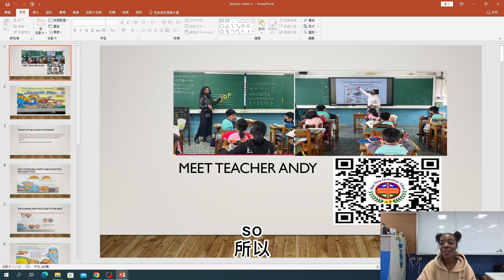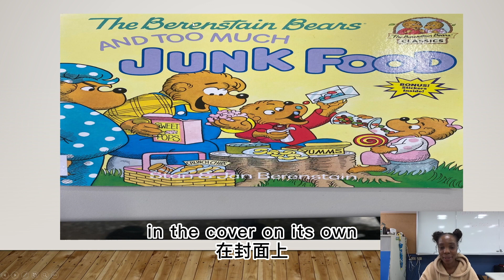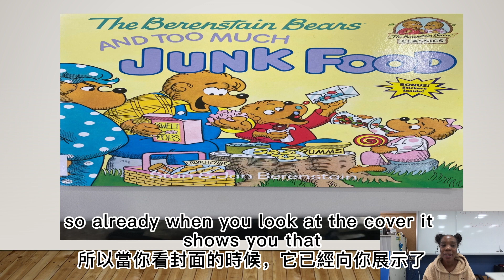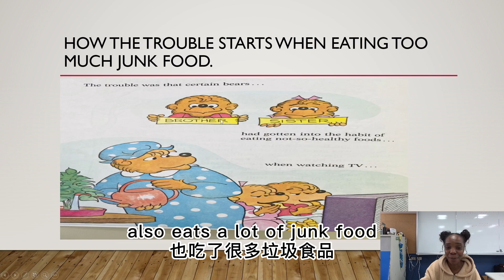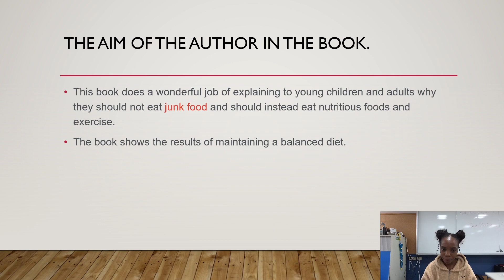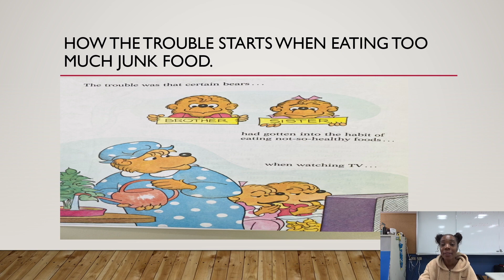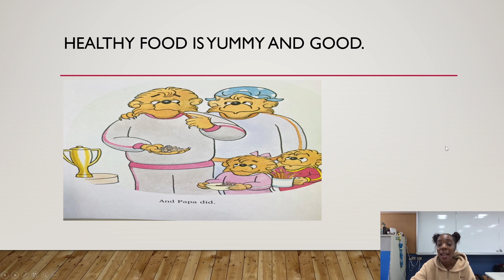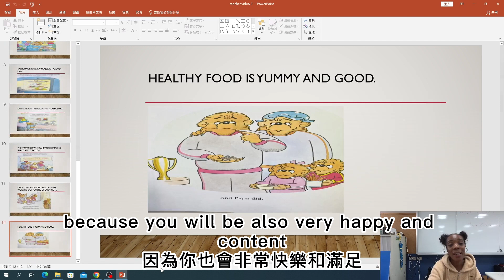And Too Much Junk Food | Teacher Andy 山豐國小 | 桃園外師任意門 Reading with you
想練習看看有沒有理解老師分享的故事嗎👀？
來試試老師設計的課後學習單吧👉